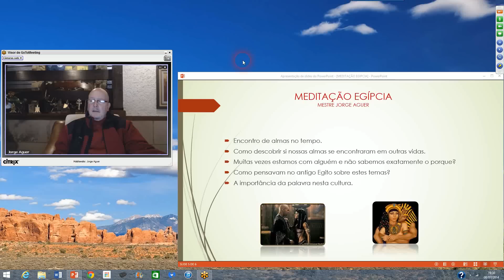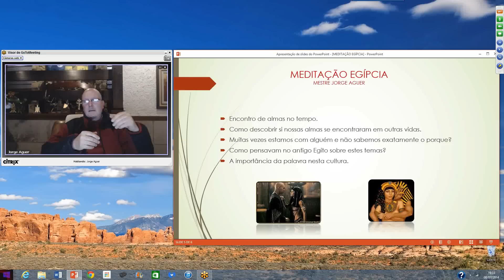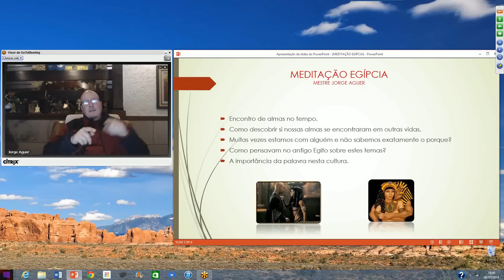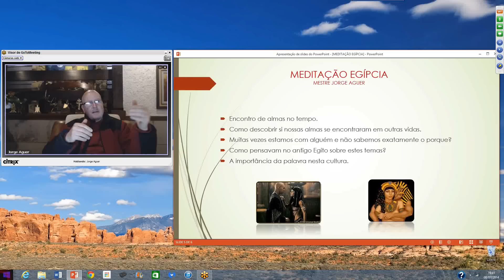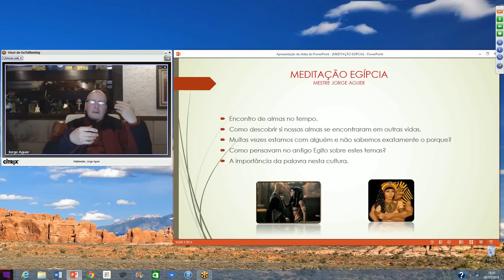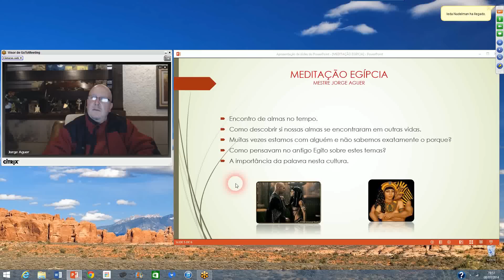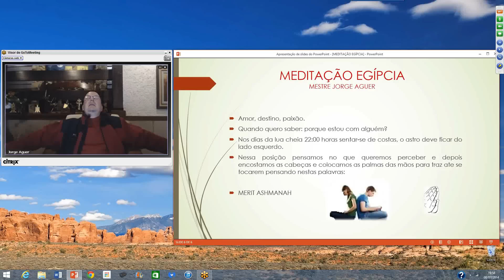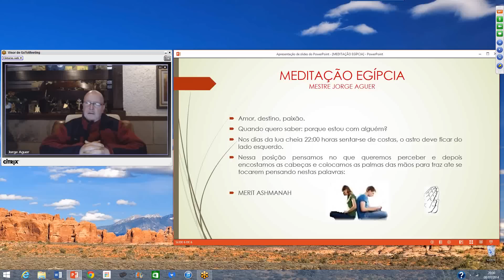MEDITAÇÃO EGÍPCIA, AMOR E DESTINO 8-07-2014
MEDITAÇÃO PARA OS NAMORADOS SE RECONHECER EM OUTRAS EXISTÊNCIAS.
TRADIÇÕES EGÍPCIAS. MESTRE JORGE AGUER.